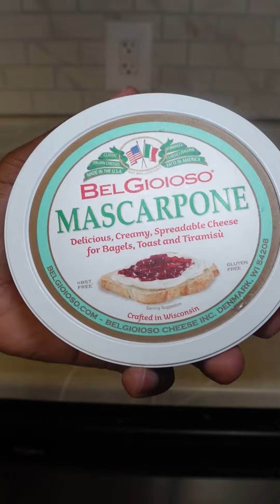Red Velvet Cinnamon Swirl Pancakes (season 1 ep.14) Happy valentines day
Ingredients
- pancake mix
- coco powder
- red coloring
- melted butter
- light brown sugar
- cinnamon
- powdered sugar
- vanilla extract
- milk
- mascarpone